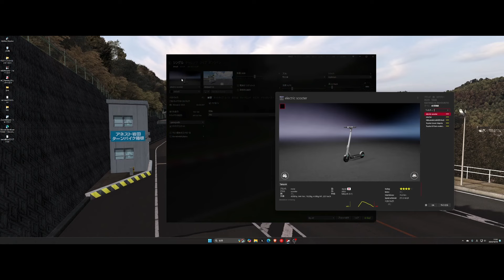Toyota GR Yaris (mod published) [assettocorsa]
今回は、トヨタのGR Yaris rocket bunny pandemのご紹介です。
いかついですが、かっこいいですね！
このmodのダウンロードはこちら。